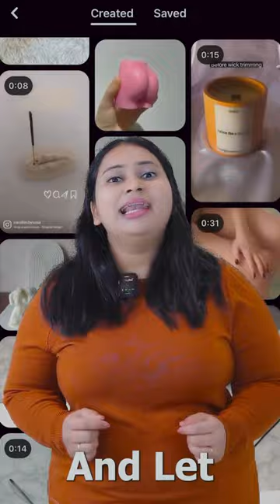candlemakingbusiness candlemakingathome youtubeshorts shorts mombatti smallbusiness diy art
Check out my highly watched video on beginners' guide to candle making in 2024. In this video, I'll show you how to make candles using simple, everyday ingredients.

This is the only video you need to watch to learn candle making. After watching this video, you'll be able to make beautiful candles using simple, everyday ingredients. Whether you're looking to start a candle-making business or just want to make some candles for your home, this video is the perfect place to start!

🌱 WHAT YOU’LL LEARN:
- The Basics of Candle Making: We'll start with the fundamentals, ensuring you know all about the materials we'll be using.
- Choosing the Right Wicks: Picking the perfect wick for the ultimate burn.
- Melting and Mixing: I’ll show you the proper techniques to melt and mix your waxes.
- Fragrance Blending: Tips on how to create your own signature scent blend.
- Pouring and Setting: The crucial steps to get a smooth finish.
- Curing: Learn why patience is key in candle making!

📦 MATERIALS USED:
- Soy Wax
- Fragrance Oils
- Wicks
- Candle Jars
- Double Boiler
- Thermometer
- Stirring Tool

Your support helps us bring more content like this to the channel.

Have any questions or want to share your candle-making experience?